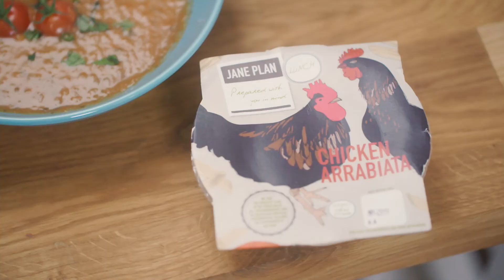Ideal World Health & Fitness - New Year New You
Kelly, our fitness guest here at Ideal World is helping you set your goals for 2020.